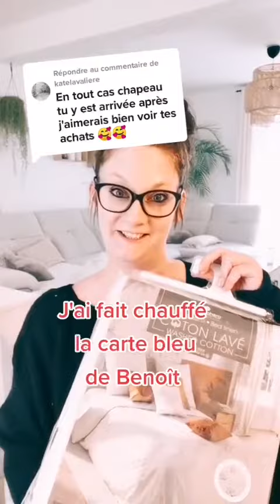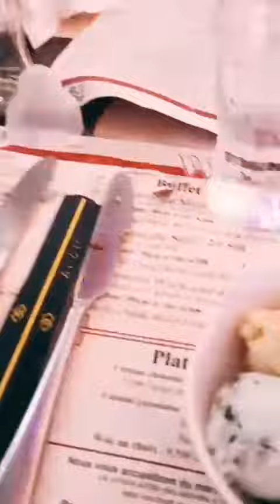J'ai fait flambé la carte à mon chéri